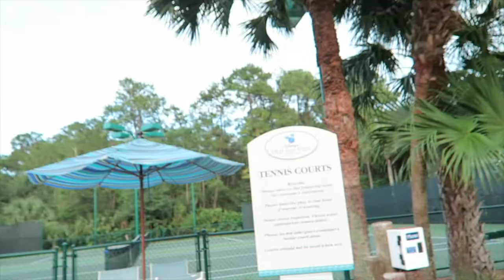A Movie Under the Stars! | Old Key West & Disney Springs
Have you ever watched a movie under the stars at one of Disney's resort hotels? In this video we take our favorite boat to our favorite nostalgic hotel to watch our favorite Disney movie under our favorite stars. How can you beat that? Stick around until the end for a little last minute fun at Disney Springs. Spoiler: it involves Halloween merchandise!